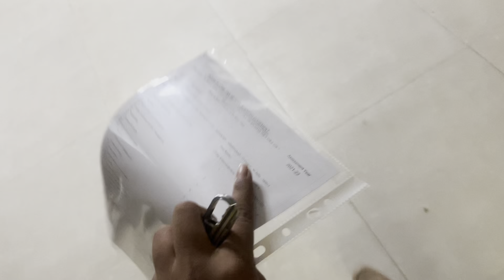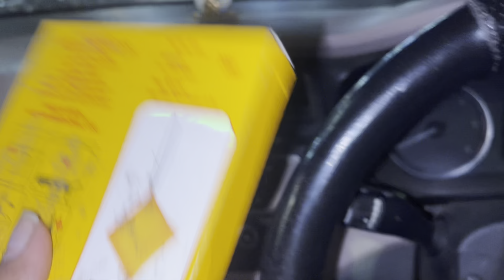Shu Mara thi diet thase ? | photoshoot | daily vlog | busy routine 😢| chhayathakorvlogs